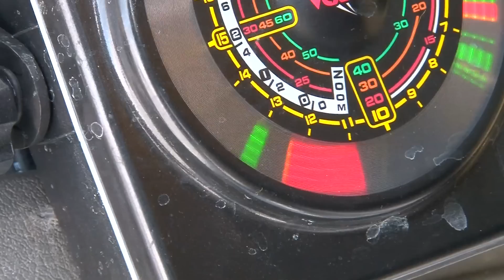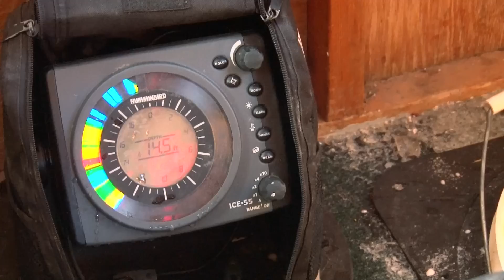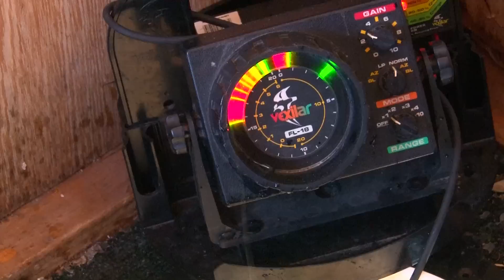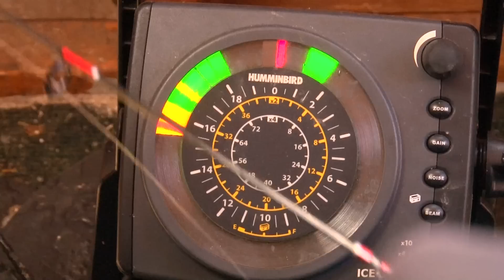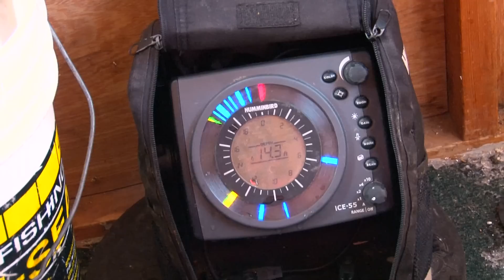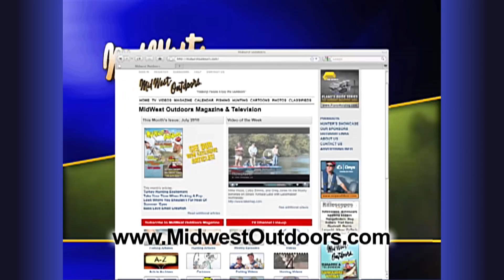Midwest Outdoors TV Show #1502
Ice fishing action from Woodland Resort on Devils Lake, North Dakota. Hard water fishing with Team Otter on Lake of the Woods. The Uncle Josh crew on Wisconsin's Lake Winnebago. Bills Gun Shop Tip.